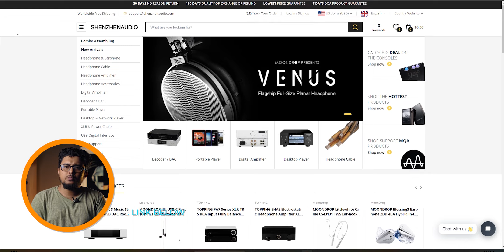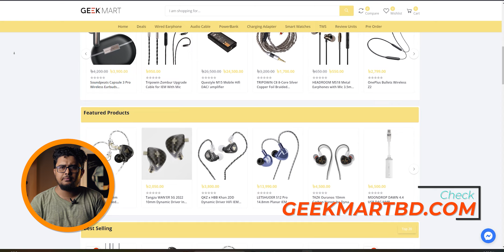Moondrop Dawn Review | Best Budget Dac Dongle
Moondrop Dawn Review is live. @ $69 it's one of the (if not) the best dac dongles right now in the market. I have used it twice and was fully satisfied with the performance of this device. Moondrop Dawn 4.4 will level up your audio game to a higher tier.

বাংলাদেশে সহজে ড্যাক-ডংগলটি কিনতে ভিজিট করুন "Geek Mart BD"

Geek Mart
Shop Address:
Bashundhara City Shopping Mall, Dhaka.

এছাড়াও তাদের কাছে আরও অনেক গ্যাজেট, অডিও প্রোডাক্ট, ইয়ারফোন; প্রি-অর্ডার বা ইন-স্টক কিনতে পারবেন।